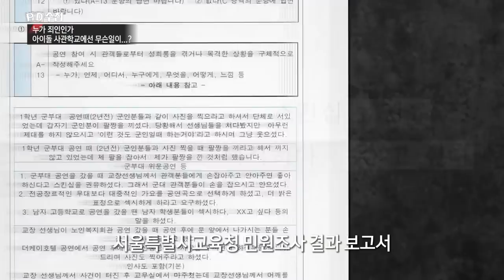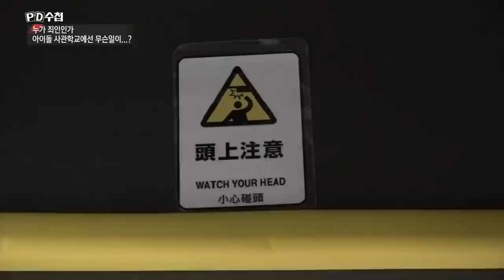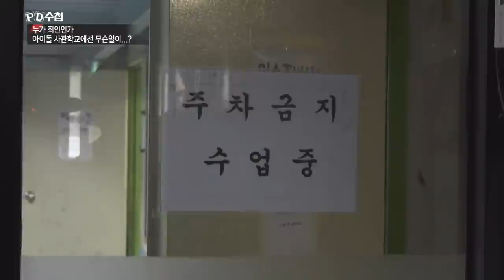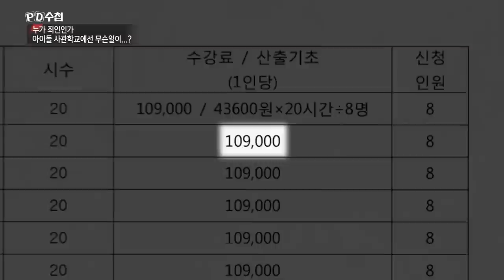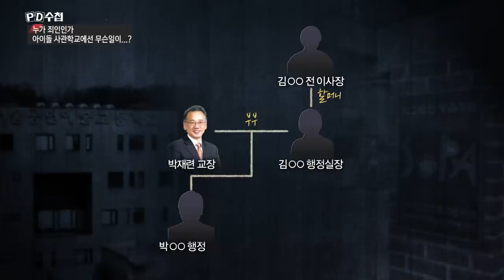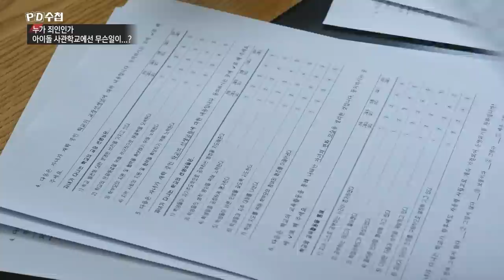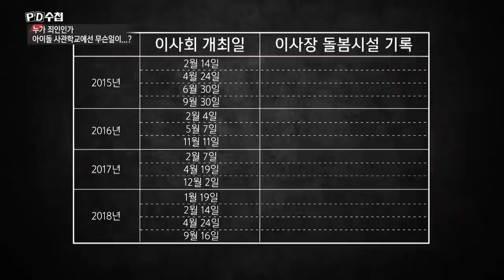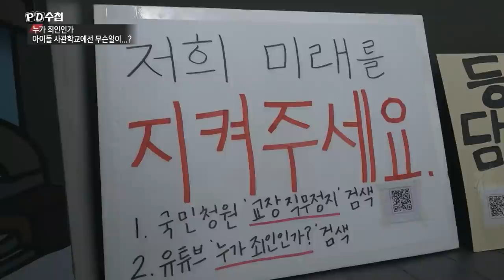[Full] '누가 죄인인가 - 아이돌 사관학교에선 무슨 일이...?_MBC 2019년 4월 30일 방송